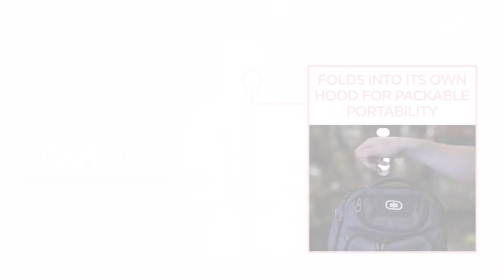Focus Friday: RW12L Ladies Rain Jacket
The Radians RW12L is a Class 3, lightweight rain jacket designed by women to fit women. This jacket offers year-round, multi-season protection and conveniently folds into its hood or lower front pocket. You can layer it over a fleece base layer to use as a waterproof shell in cold weather. It can be used as a breathable windbreaker during warmer months by un-zipping its under-arm vents.